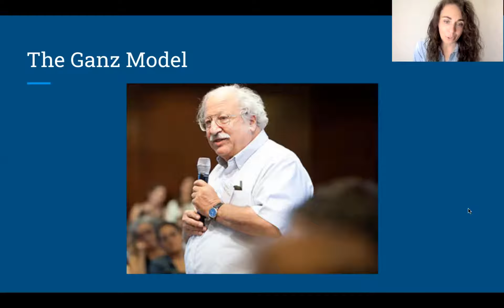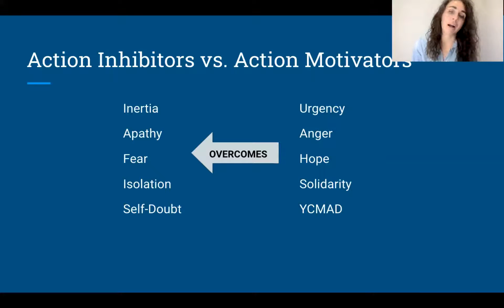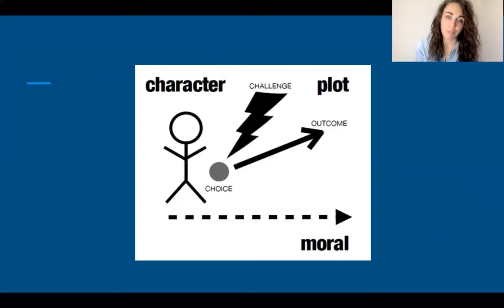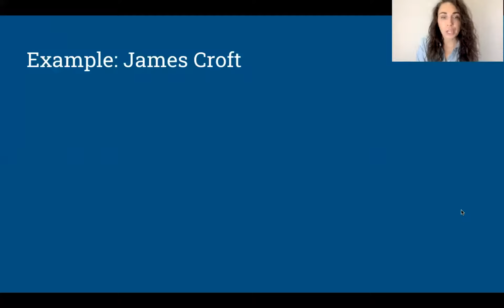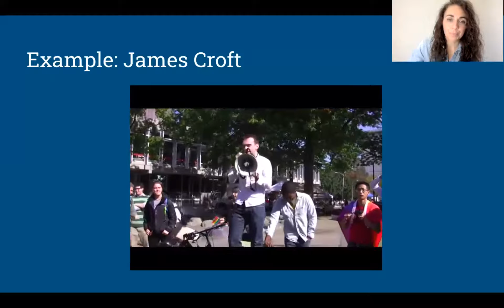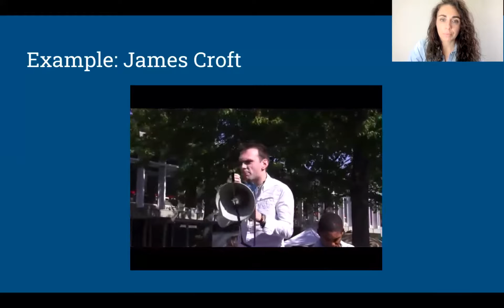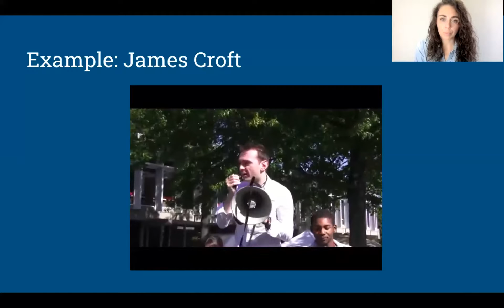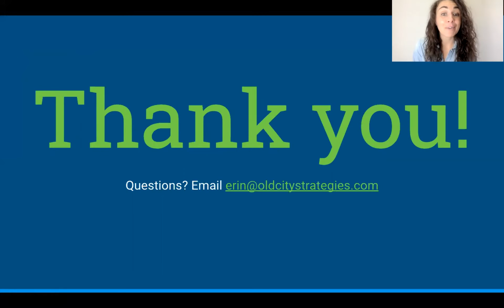Storytelling Training PART 1